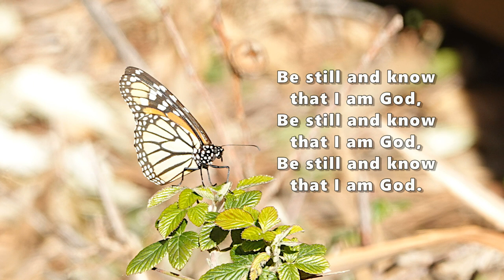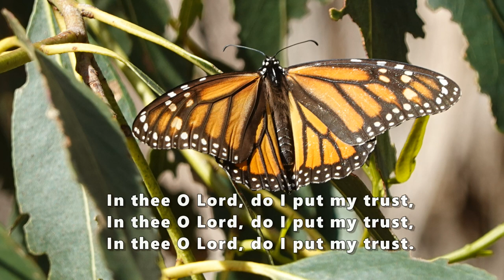Be Still and Know (PIANO SOLO ~ with Lyrics)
The sound track features an intermediate piano solo arrangement of the familiar praise chorus "Be Still and Know." The beautiful, flowing melody paired with pleasing and expressive harmonies creates a reverent atmosphere making it a treasured addition to the church pianist's sacred repertoire.

The lyrics are based on Psalm 46:10 and included for sing along enjoyment:
 I will be exalted in the earth.” WEB

This arrangement is one of the 16 songs in the collection "Worship Choruses (A Collection of 16 Praise Songs Arranged as Intermediate Piano Solos):"

The nature sounds used in this video are in the public domain courtesy of the National Park Service: